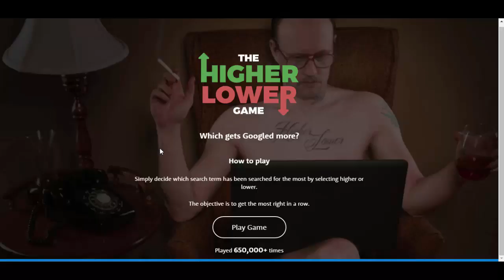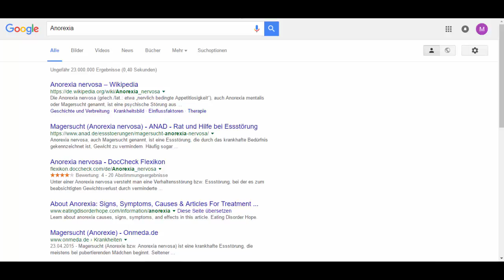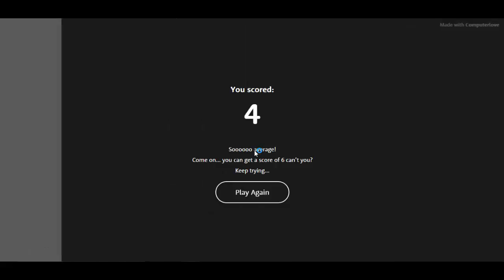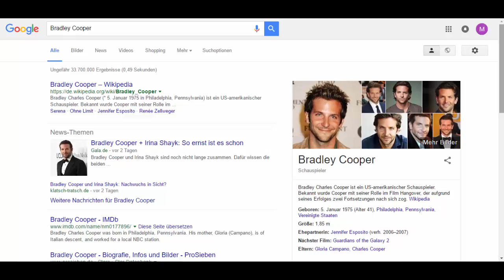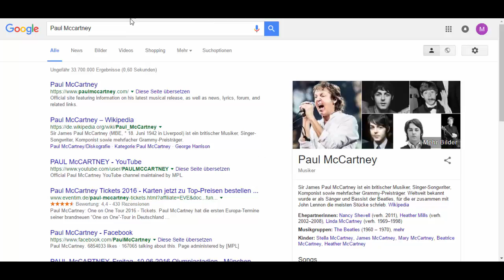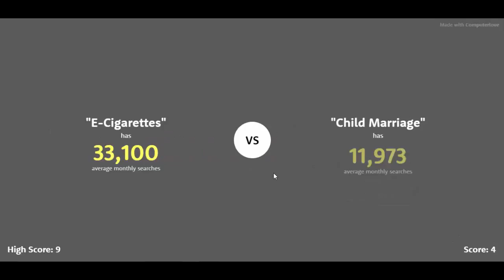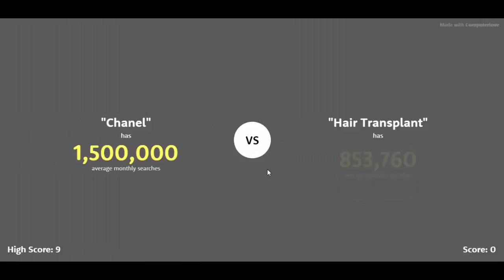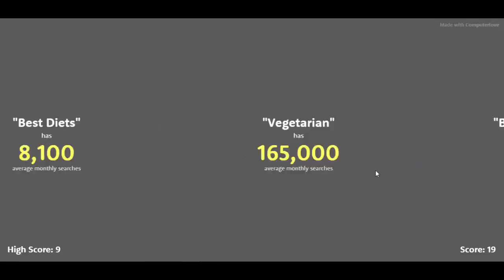THE HIGHER LOWER GAME